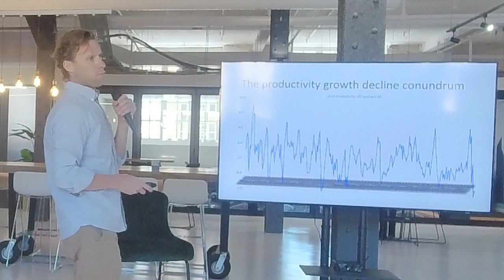This is why the economy is stalling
A short clip from on of my latest talks at @innovationcity6983 in Cape Town, where i present the causes of inflation, productivity growth decline, and rising inequality.